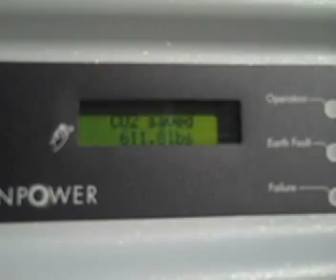Panels of Change.mp4